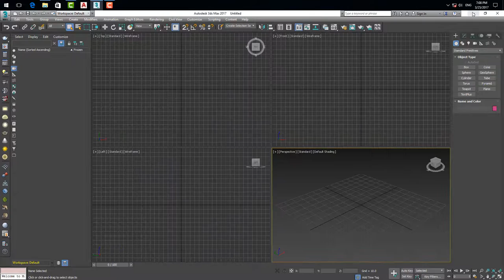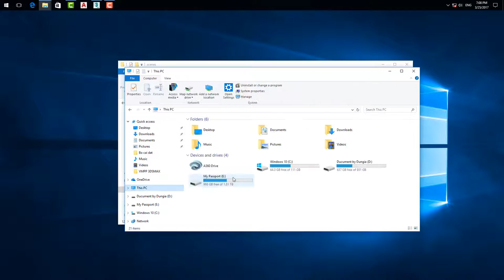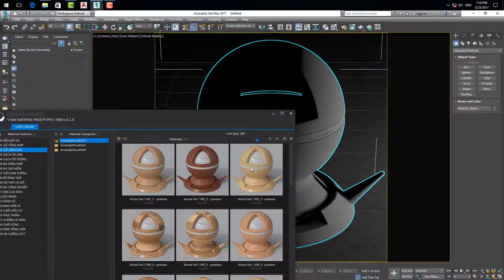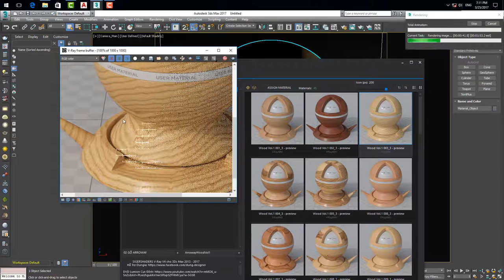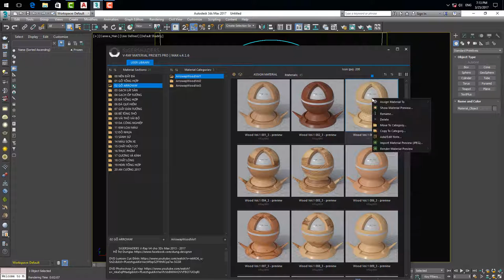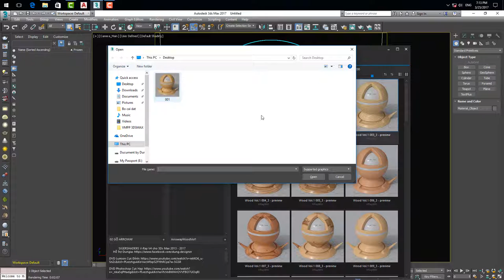Mini Lab VMPP4 10K Vật Liệu